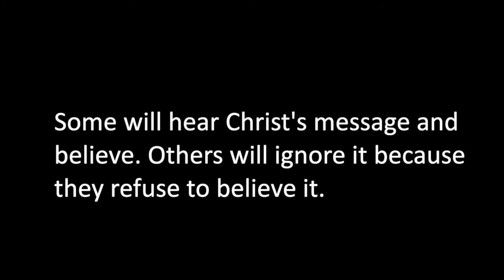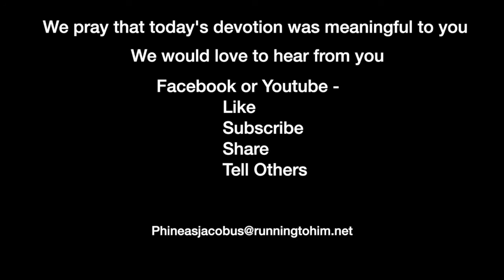Devotion 2-25-2021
Some will hear Christ's message and believe. Others will ignore it because they refuse to believe it.

Today's reading from the reading plan is John 18:12-40 and, we will concentrate on verses 37-38.

John 18:37–38 (NASB95) — 37 Therefore Pilate said to Him, "So You are a king?" Jesus answered, "You say correctly that I am a king. For this I have been born, and for this I have come into the world, to testify to the truth. Everyone who is of the truth hears My voice." 38 Pilate said to Him, "What is truth?" And when he had said this, he went out again to the Jews and said to them, "I find no guilt in Him.

The story of Pilate questioning Christ allows us to see several aspects of Christ's position and purpose. In answering Pilates question, Christ answers that He is a king, but His kingdom is not of this world. Taken alone, Christ's statement would mean that an earthly kingdom's theological position would be wrong. But is that what Christ is saying?

Pilate is referencing the current situation. Jesus is standing before Him, and He stopped Peter from fighting those coming to take Him captive (18:10-11). Jesus has two missions. The first is the sacrificial mission, and the second is the "kingly" mission. The first must come before the second.

So, let's look at what Christ tells Pilate. He tells him that everyone who is of the truth hears his (meaning Christ's) voice. Pilate's immediate response is essentially, "I don't hear it." The application then is that some do hear Christ's voice, and some don't. It was true then, and it is true now.

The people in the United States are becoming less able to hear the truth. The gospel message is becoming harder to spread because people have less trust in absolute facts. For example, you can hear it said that "you have your truth, and I have mine." That is a logical fallacy. There is a principle in logic called the "Law of Non-Contradiction." Simply stated, it means that two contradictory statements which purport to be true cannot both be true. For example, if I said that my first name is Phineas and you said my first name is John, one of us might be wrong. We both cannot be right. We both could be wrong, but only one can be correct.

The Jewish leaders told Pilate that Jesus claimed to be a king. Pilate asked if that was true. Jesus explained that it is true, but He was not a king of an earthly kingdom. Pilate's response to Christ's statement then would make sense. If Pilate didn't philosophically believe you could declare truth, then Jesus was not guilty of the charge. To be king of a kingdom not of this world is not a kingdom of which Pilate cared.

When we speak with people about a relationship to Christ, only those who believe in the concept of absolute truth will listen to or "hear" Christ. Those who suggest that truth is a relative concept will not believe or "hear" Christ because they don't believe in the idea of absolute truth.